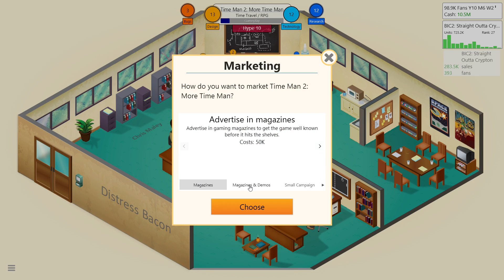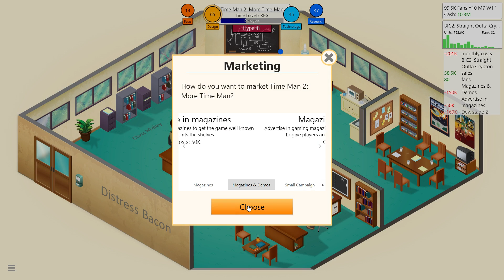New PCs And New Engines [22] Twitch Plays Game Dev Tycoon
Welcome to ShenPlays Game Dev Tycoon with twitch chat!  GDT is a game about making games, a business simulation where you control the production of a wide variety of games throughout the years of the Commodore 64 to modern Playstations and beyond.  GDT Wiki Calculator